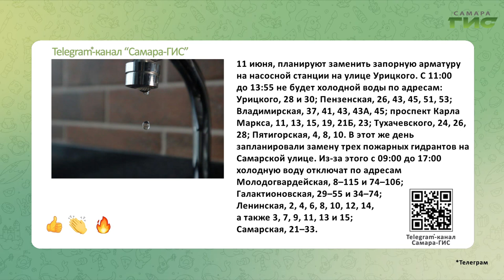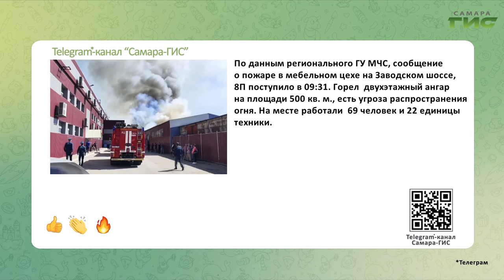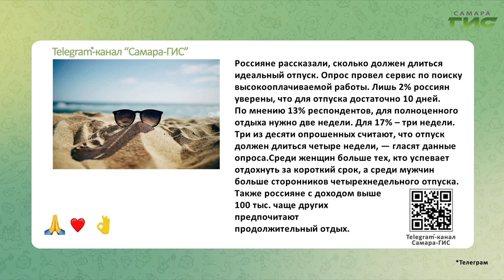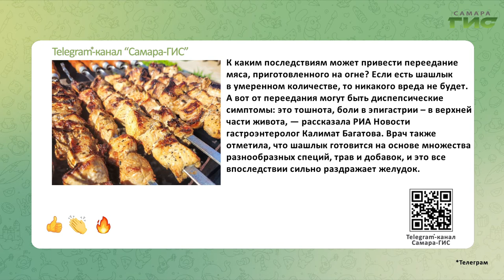Telegram-канал "Самара-ГИС": быстрые новости